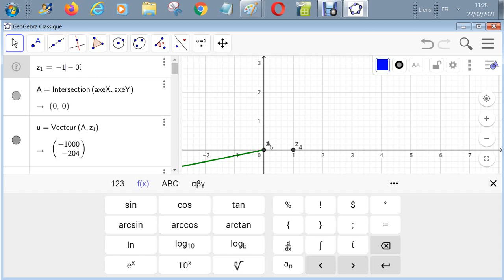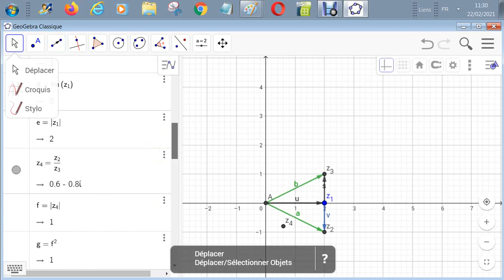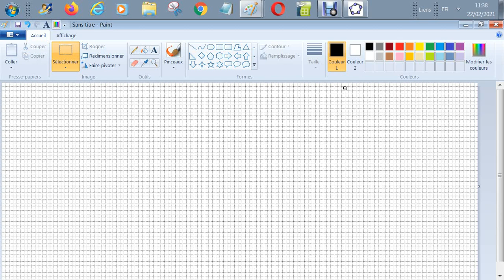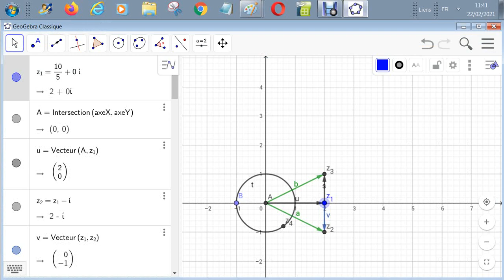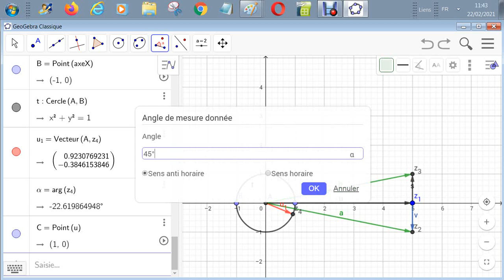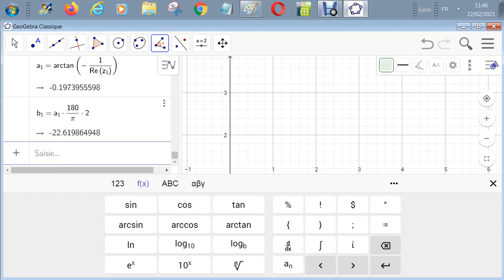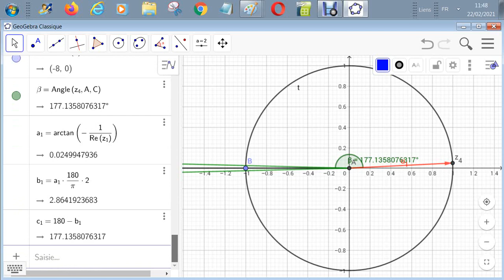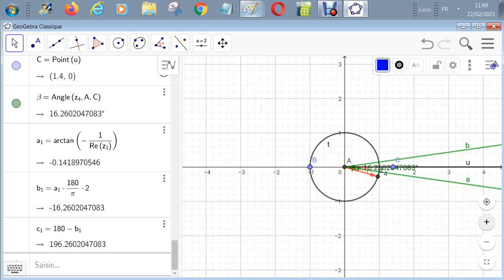Nombres complexes - z --- f(z) = (z-j) / (z+j) rechercher f(R)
f: C \ { - j } C \ { 1 } : z --- f(z) = (z-j) / (z+j)
Rechercher f(R)
code-SSC26222